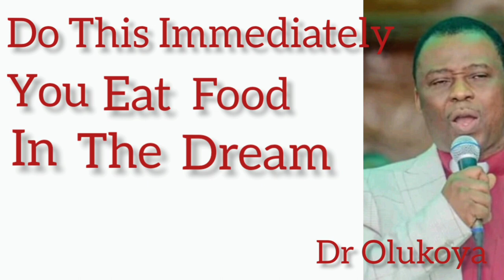Meaning of eating food in the dream-Dr D.K. Olukoya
DR DK OLUKOYA is the founder and General overseer of Mountain Of Fire and Miracles Ministeries. He believes that you can never pray too much as prayer can never have overdose but needs daily application to be effective, recommended dosage; morning and night especially midnight hour.
MFM is a full gospel ministry devoted to the Revival of Apostle signs, Holy Ghost fireworks and the unlimited demonstrations of the power of God to deliver to the uttermost.

MESSAGE EXCERPT;
In this prayer sermon you will learn that the dream life is a serious world because it influences the physical realm.it explains the meaning of eating food in the dream , its implications and prayers to use to stop it.
Scriptures to war with; 1 Kings 19;3-8
IMPORTANT NOTE; At MFM, aggressive prayer is considered as an aid to spiritual focus and a check against being overwhelmed by the flesh.
Benefits of engaging in this Prayer Sermon; Salvation, Healing, Breakthrough, Deliverance, Open doors etc.

Prayer Missiles Tv is a Media Platform committed to transforming lives by propagating the gospel of our Lord Jesus Christ and his ability to save, deliver, break yokes and burdens.

The video is for the Education of the viewers